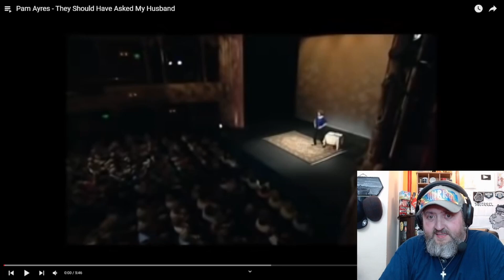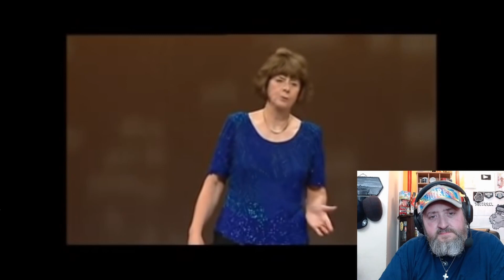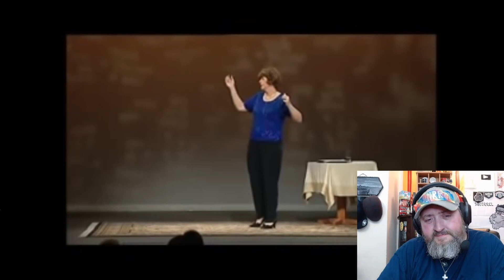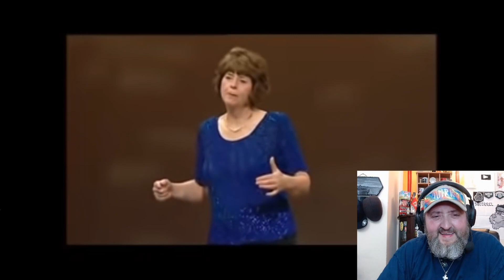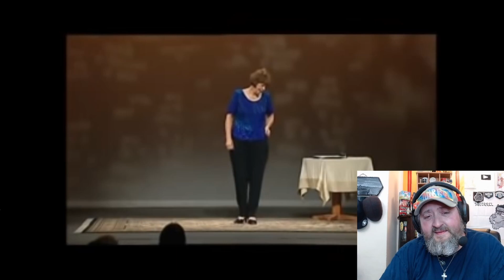American Reacts to Pam Ayres - They Should Have Asked My Husband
Send me something:
01506